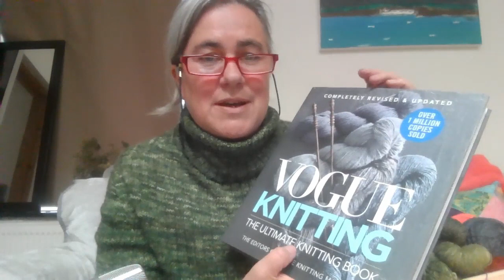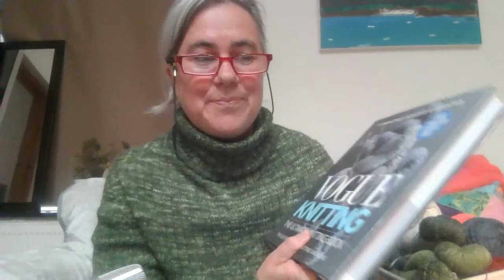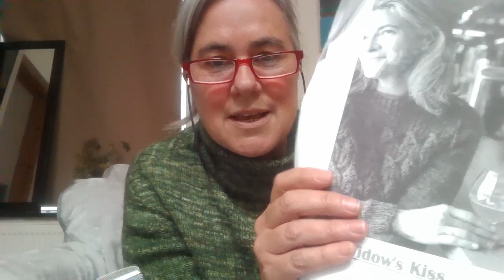Sweater weather is here!! Fraoch Knits Ep. 4: Turntable, Billie, Goldwing, Half and Half Wrap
Hi everyone and welcome to another episode of the Fraoch Knits knitting podcast coming to you from the West coast of Ireland!  It's so good to be back again and I'm so excited to be able to share my progress on the sweaters I'm knitting and also to share some finished objects from last year.
As in my last few videos I have a segment on ancient Irish culture and traditions relating to nature and the seasons.  I have decided to keep this to the end of the podcast so that I can dive straight into the knitting at the beginning. If you're interested in watching this you can stay on at the end - I hope you enjoy!

The following projects are featured in the podcast:

Works in progress:
Billie Pullover by Sari Nordlund using Linen Quill Worsted in the Pale Oats Colourway; 50% Peruvian Highland Wool; 35% Alpaca and 15% Linen.
A highly modified version of Ailbíona McLochlainn's pattern Trasnú using three different yarns:  Life in the Long Grass semi solid colourway Storm (grey) and Barn (red) in 100% merino sport weight.
Fyberspates Vivacious 4-ply 100% merino in the Maple Syrup colourway.

Finished Objects:
Half and Half Triangles Wrap by Purl Soho using Linen Quill fingering weight in the Bright Flamingo colourway; and Kremke Soul Wool Lazy Linen in the Jeans colourway.
Goldwing Sweater by Jennifer Steingass using Plotulopi held single in the Dark Woods and White colourways.

Future Plans:
Winterfos Sweater by Anna Sofia Vintersol using Lettlopi in the Acorn Hazel (53); the Oatmeal (85) and the Rust Heather (9427) colourways.